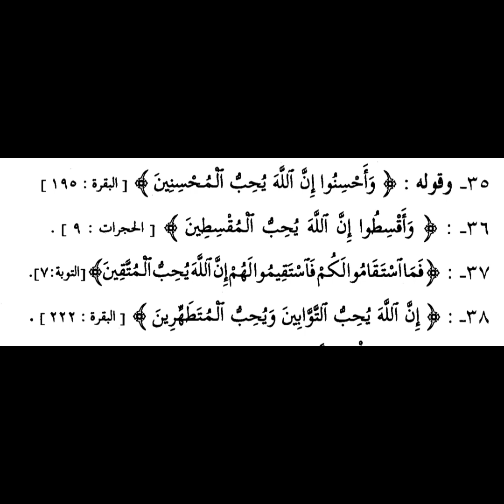د ١٠٨ الواسطية - L 108 Wasityyiah